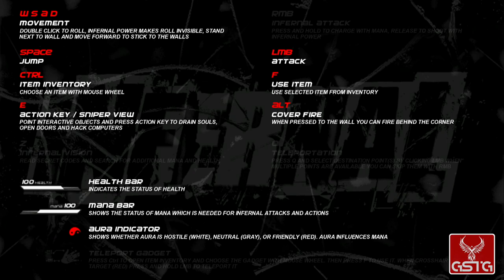Infernal: Hell's Vengeance [GAMEPLAY] - PC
Infernal: Hell's Vengeance gameplay from PC.
Pure Infernal: Hell's Vengeancegameplay without comment.

Infernal: Hell's Vengeance is an extensive action game created by the Polish studio Metropolis Software known mainly from the Gorky series. The player takes on the role of Ryan Lennox, a super-agent working in the service of his devilish character, hellish equivalent of the well-known James Bond.Infernal: Hell's Vengeance tells the story of Ryan Lennox with a terrific tempo. You’re a top intelligence agent, but also a devil straight from hell. You use the latest hitech gadgets, hack computers, fight hand-to-hand or provide cover fire. And when all this becomes insufficient, let yourself use your supernatural infernal powers. Ryan Lennox turns into a ghost, feeds himself with defeated souls and every weapon in his hands becomes a truly devilish gun.